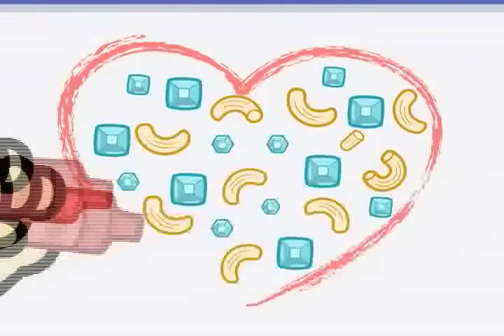Wow! Wow! Wubbzy! - "Made By You"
Wow! Wow! Wubbzy! - "Made By You" Song Video